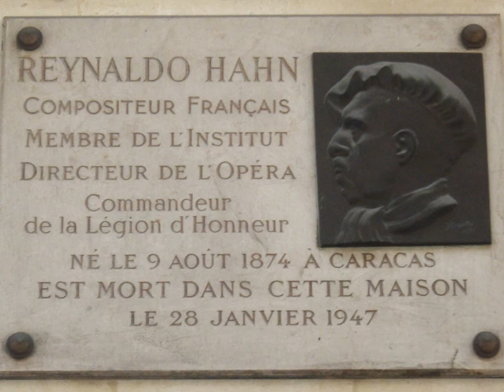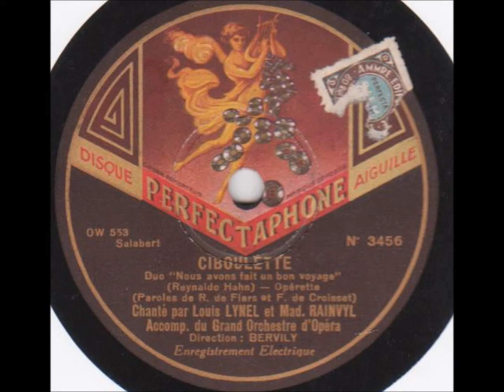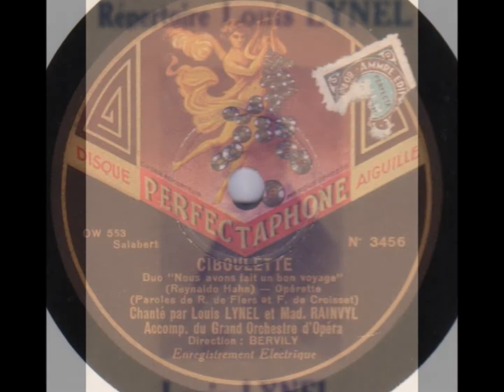Mad Rainvyl et louis Lynel " Ciboulette-nous avons fait un beau voyage " 1930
Mad Rainvyl et louis Lynel " Ciboulette-nous avons fait un beau voyage "
de Reynaldo Hahn,Croisset,Flers.
orchestre dirigé par Bervily
disque 78 tours Perfectaphone n°3456 enregistré vers 1930